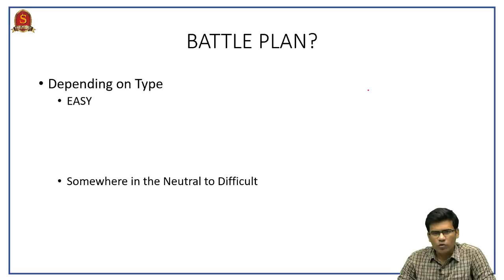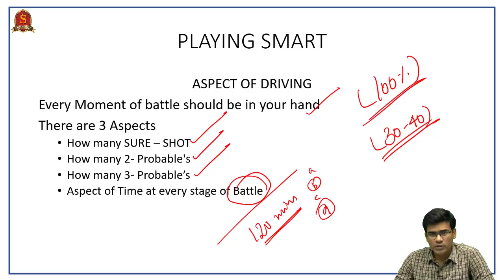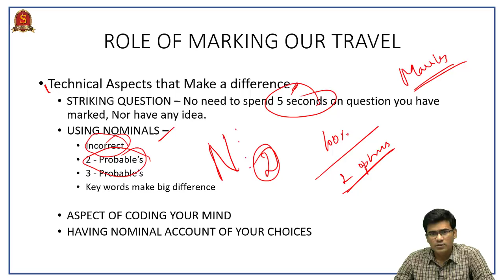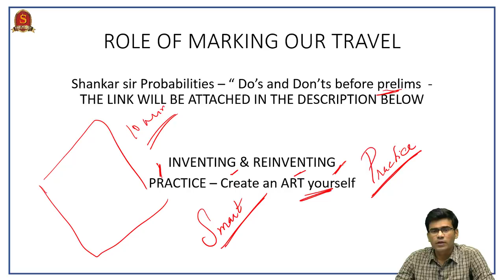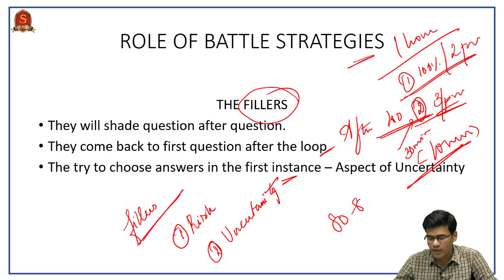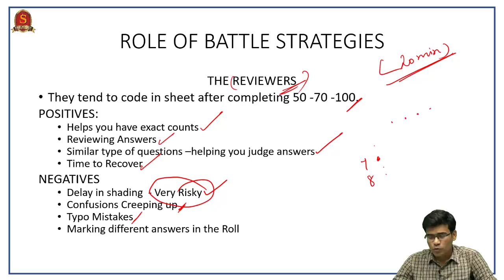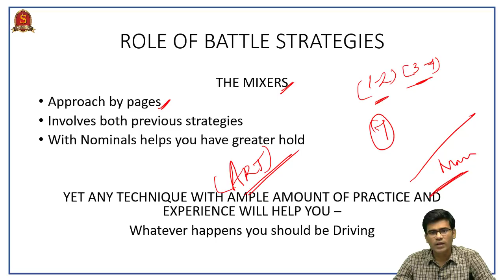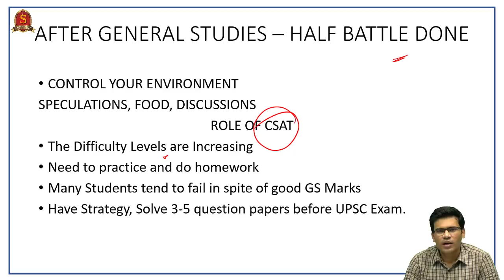Stressed out for UPSC Prelims 2019? Dharun Kumar S UPSC CSE 2018 ( AIR 413) shares his Strategies.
Finding yourself constantly at war with UPSC Prelims?

Shankar IAS Academy student and one of UPSC CSE 2018 successful candidates Dharunkumar S (AIR 413) shares the battle strategies for acing the war against Prelims.